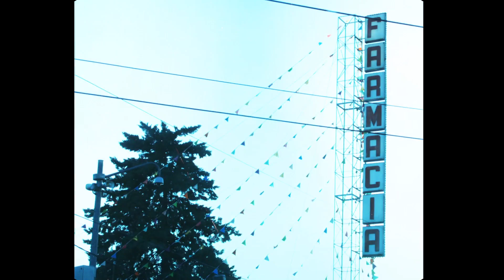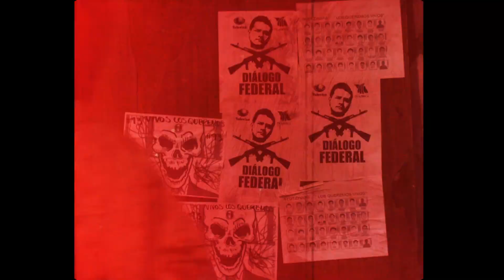Belafonte Sensacional - Lo hice por el punk (acústica)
Realización: Metanoia
Con: Tony Sandoval
Foto Fija: Jose Pablo Rodriguez
Producción, Dirección de Fotografía y Post Producción: Eduardo Makoszay
Dirección, Guión y Edición: Aldo Pérez
Gracias: Alonso Celma
Camisa: Chickend Clothing x Juan Santiago Uribe